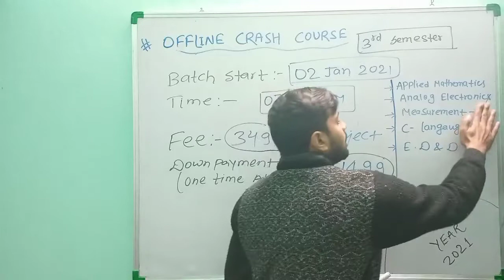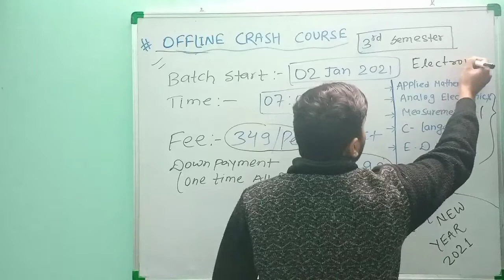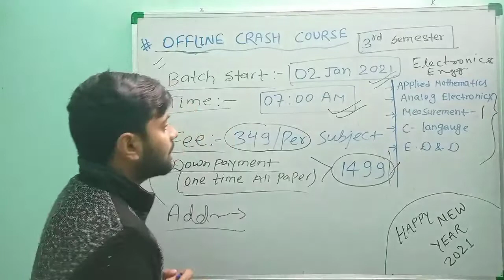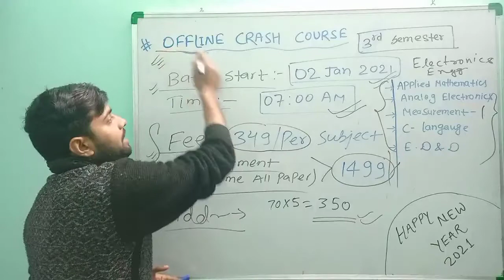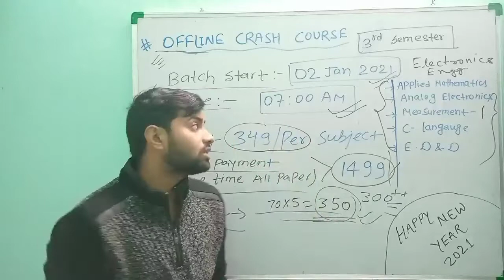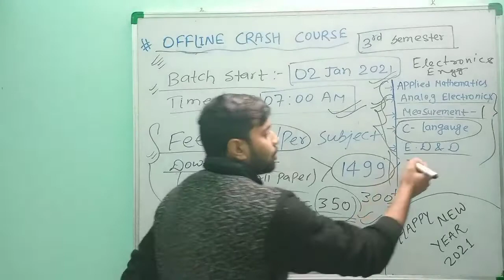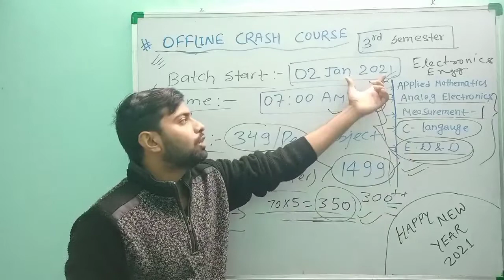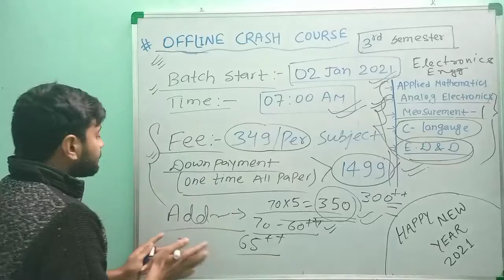OFFLINE CRASH COURSE || 3RD SEMESTER || ELECTRONICS || BATCH ANNOUNCE || अच्छे मार्क्स कैसे लाएं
3rd semester Offline Batch start

5th sem. new batch start

Attend Offline Crash course For 3rdSemester Electronics Engg. Student

BATCH START -02 jan 2021

FEE- 449/-Per Subject

ADD~ लक्ष्य शिक्षण संस्थान , मधुसूधन कॉलोनी, रोड नंबर 2, बुद्धा अपार्टमेंट के सामने , महाराजा रेस्टुरेंट के बगल में , बोधगया रोड बाईपास (गया )